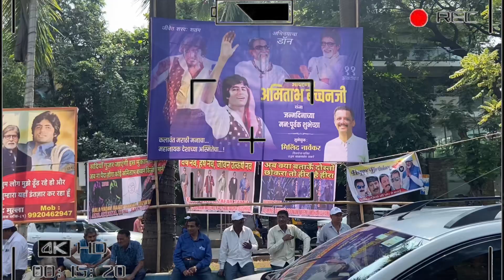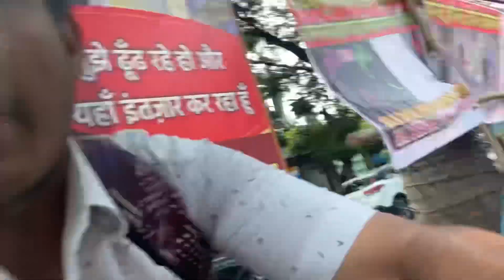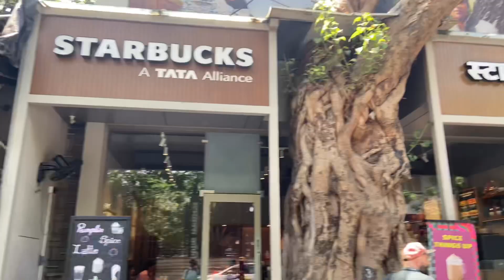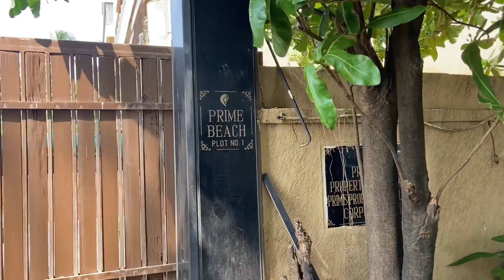Amitabh bachan sir birthday celebration 🎊 | Bollywood celebraty house tour in mumbai